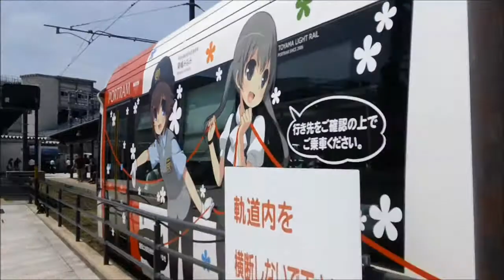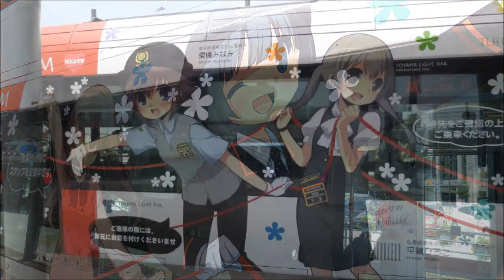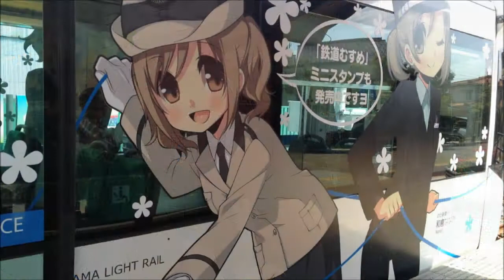『全国"鉄道むすめ"巡り 2nd』 ラッピングポートラム2013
富山ライトレール富山港線 2013 "鉄道むすめ"巡り 2nd 仕様ラッピング電車　赤＝TLR0601編成（ここ）, 青＝TLR0606編成(るーく)  Toyama Light Rail special wrap advertising cars for "Railway girls" campaign.